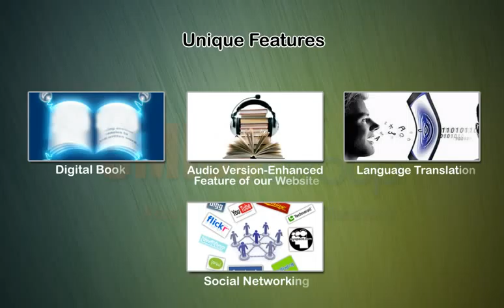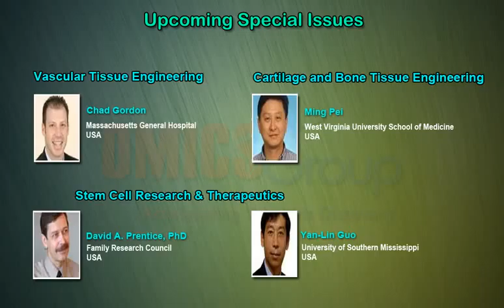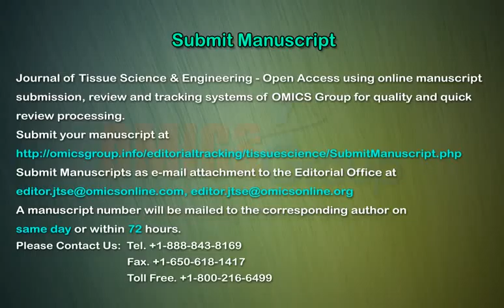Journal of Tissue Science & Engineering OMICS Publishing Group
This video is by OMICS Publishing Group of Tissue Science and Engineering employs physical, chemical, and biological factors to replace and/or improve biological functions of the cell. The interdisciplinary field of tissue engineering has been one of the most active and quickly expanding disciplines during the past two decades. The Journal of Tissue Science & Engineering provides an opportunity to increase number of research groups throughout the world to develop various novel tissue engineering approaches.It is under Open Access category aims advancement in the science and technology of tissue engineering. JTSE is an international, peer-reviewed journal publishes multitude of brilliant inventions, latest research tools and scientific techniques.

To access more information about Journal of Tissue Science & Engineering please follow OMICS Publishing Group's official page